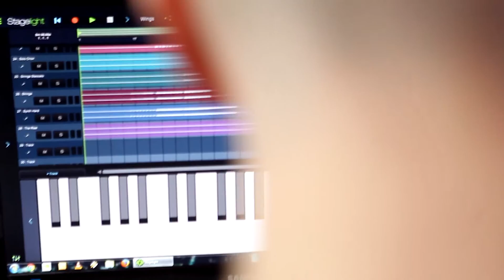zwieR.Z. | Stagelight Winner - Month 8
Last month Open Labs caught up with Stagelight Month 8 Wild Card Contest Winner- zwieR.Z. to capture his story at his home studio in the beautiful countryside of Warsaw, Poland.